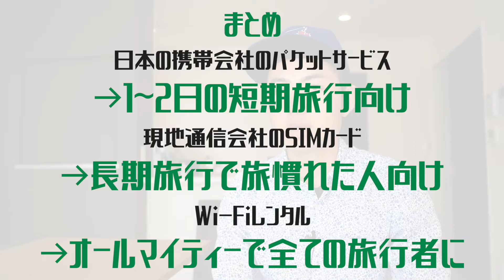【コレを選べば安心】海外旅行でインターネットを使うには？パケット・SIM・Wi-Fiのメリットとメリットをザックリ解説！〔#087〕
〈今日の一言〉
ハイ